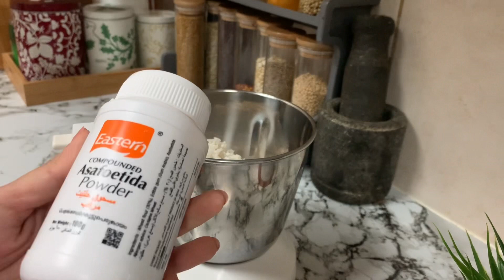Happy Evening time with my Kids/ Easy Evening Snacks For Kids /chicken DonutsRecipe